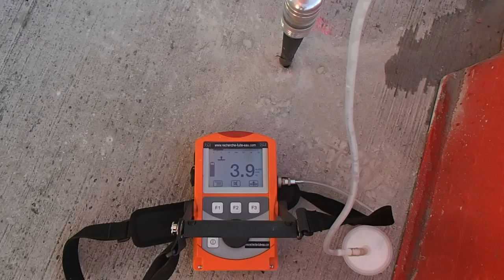Recherche de fuite sur réseau de carburant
La société 7ID Groupe est leader national en recherche de fuite sur réseau de carburant sans casse pour les particuliers et les professionnels.
SAS 7ID Société au capital de 50000€, spécialisé dans les recherches de fuites d'eau. Nous intervenons pour tous problèmes plomberie de canalisations d'alimentation, évacuation, problème d'infiltration, piscine, toiture terrasse toit fuite sous dalle ou carrelage et chauffage au sol. Nos techniciens toujours plus proches de vous, interviennent dans les 24 heures.
Même si vos canalisations ne sont pas visibles, nos techniques d'investigation nous permettent d'établir un diagnostic précis, grâce à l'utilisation de nos caméras endoscopiques, thermiques, nos appareils électro-acoustiques, etc ... et l'expérience ainsi que la formation régulière de nos techniciens sont des atouts majeurs.recherche et la détection de fuites d'eau, d'air ou de gaz ... intervention garantie sans casse, sans aucune destruction, même pour les recherches sur les réseaux enterrées ou encastrées dans les murs ou le sol, recherche de fuite avec garantie de résultats. Nous sommes équipés de nombreux appareils performants et qui permettent de détecter une fuite avec une grande précision, sur tous les réseaux enterrés, intérieurs ou extérieurs des bâtiments et maison, et les piscines !